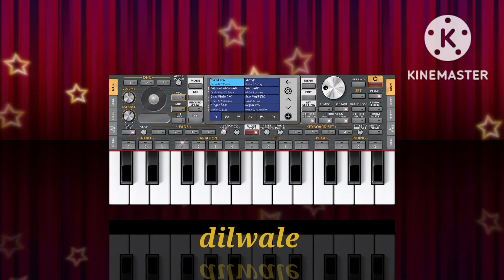jita tha jisake liye...dilwale💞💞💞shortvideo 💃music 🎶💞